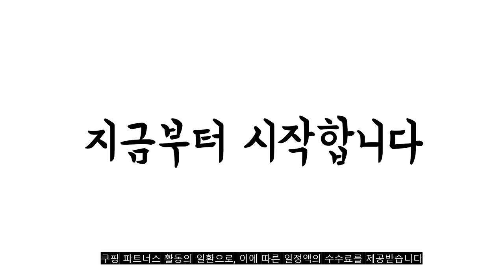2022년 10월 갤럭시z플립4 케이스 판매 추천순위 TOP10 가성비 평점 후기 비교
❤️❤️❤️2022년 10월 갤럭시z플립4 케이스 판매 추천순위 TOP10❤️❤️❤️
1위. 삼성전자 갤럭시Z플립4 실리콘 커버 with 링 케이스 [30,170원]

2위. 신지모루 1mm 스키니 슬림 휴대폰 케이스 [11,150원]

3위. 벤투라 시크릿 카드포켓 링 케이스 [18,900원]

4위. 셀리빙 삼성 z플립4 곰돌이 링케이스 [25,200원]

5위. 삼성전자 갤럭시 Z플립4 실리콘 커버 with 스트랩 [34,050원]

6위. 루시엘 지퍼 지갑 지폐 카드 수납 가죽 휴대폰 케이스 [26,780원]

7위. 바니몽 뉴욕 가죽 포켓 휴대폰 케이스 [31,000원]

8위. 카루소 갤럭시 Z플립 4 페이즐리 가죽 카드 수납 휴대폰 케이스 [19,800원]

9위. 삼성 갤럭시Z플립4 실리콘 커버 with 링 케이스+ 카메라 메탈 보호캡 [34,900원]

10위. 아이루스 슬림핏 가죽 범퍼케이스 [12,200원]